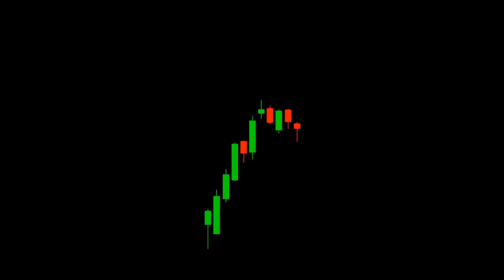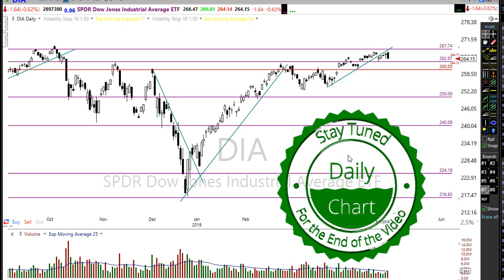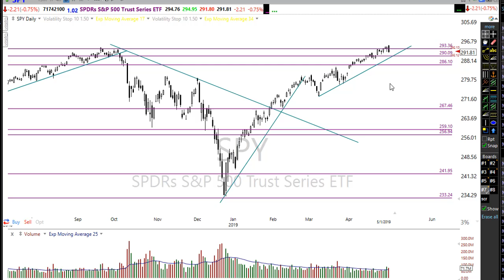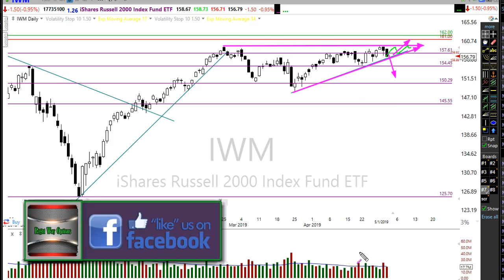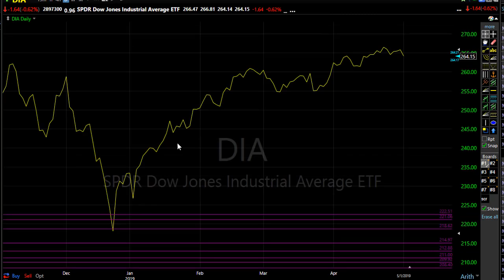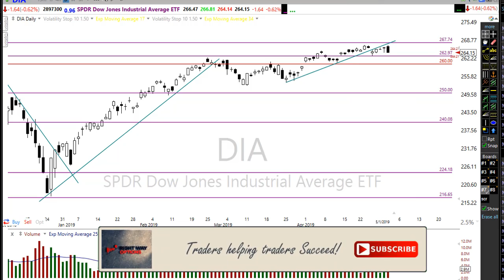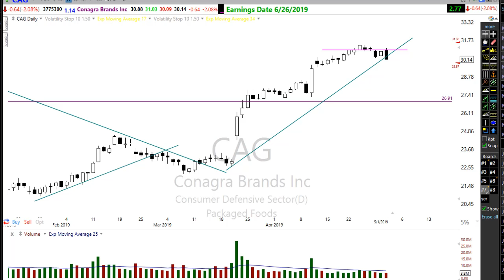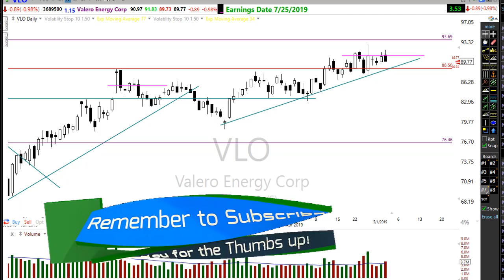Morning Market Prep | Stock & Options Trading | 5-2-19